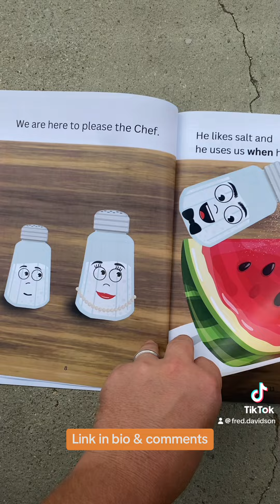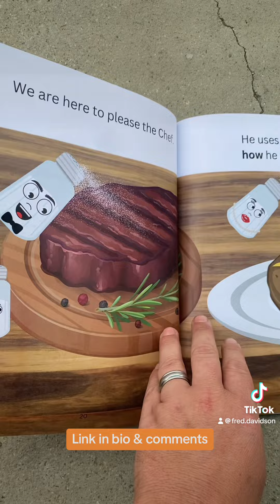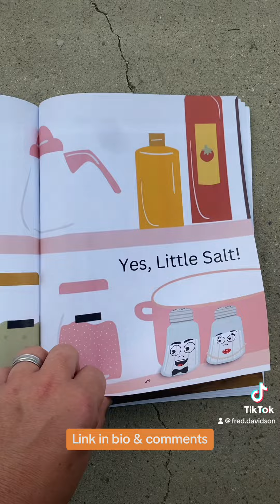Little Salt: Are You Ready To Go?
Little Salt: Are You Ready To Go? is about a small saltshaker who wants to hide on the shelf, but he tries to do too much, causing messes and needing direction. With his parent’s wisdom, he realizes he isn’t there to serve himself, but to please the Chef. This is a signature book in the warming and inspiring little salt series about discovering your purpose and answering your calling.

Perfect for bedtime stories and classroom readings, the little salt series features repeated and predictable language, making it a favorite for young readers and a treasured addition to any Family’s bookshelf !